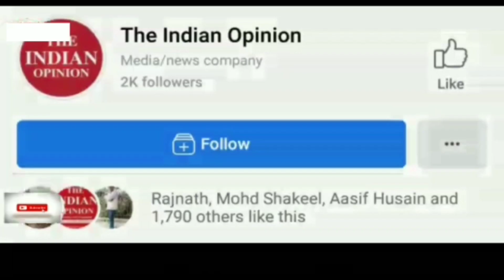बड़ी जनसंख्या को कैसे संक्रमण और भुखमरी से बचा रहे हैं DM Barabanki, रोचक बातचीत!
बड़ी जनसंख्या को कैसे संक्रमण और भुखमरी से बचा रहे हैं डीएम बाराबंकी, रोचक बातचीत!